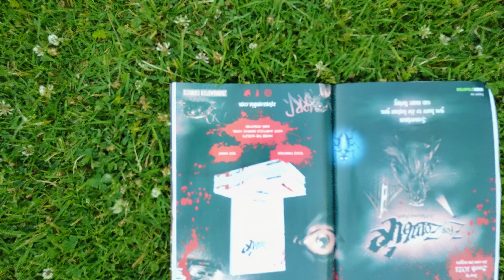Mavic Test 1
First time out with the Mavic!
Song Title: "Night Rain" from the Persona 5 OST